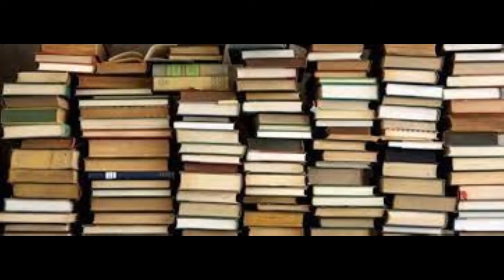EN UNOS MINUTOS REACION ESPECIAL DECLARACIONES DEL JEMAD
DECLARCIONES DEL JEFE DEL ESTADO MAYOR DE LA DEFENSA A LOS ESPAOLES